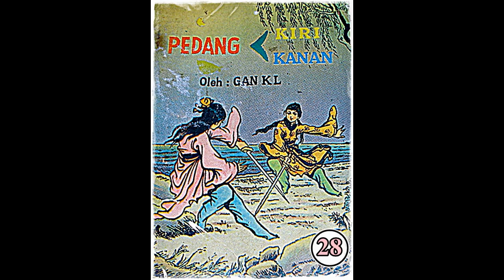Seri Cerita Silat Pedang Kiri Pedang Kanan Jilid 28